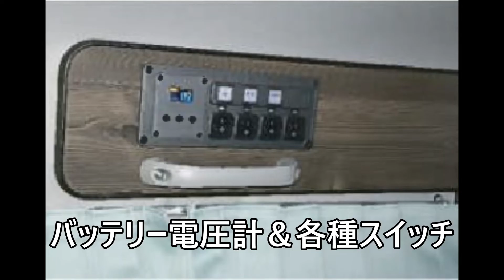オフタイム 和 （smile factory） 紹介【キャンピングカー比較ナビ】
車両カタログ オフタイム 和
ビルダー：smile factory

キャンピングカー購入をご検討中の方におすすめ！

800台以上のキャンピングカーを比較検討できるキャンピングカー口コミ情報サイト

【キャンピングカー比較ナビ】

【募集中】 キャンピングカーマイスターSAIKIに聞いてみたいお車のご質問などございましたら、お気軽にメッセージくださ
い！

Camping car Inc. / キャンピンカー株式会社